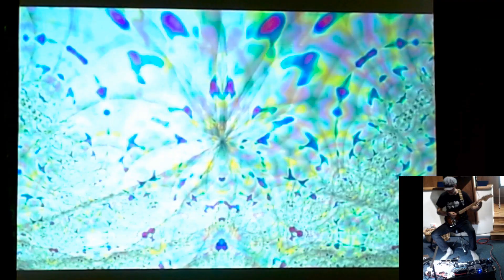R Duck live at South Bay Sonic Circuits, October 2024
A live electronic music performance by R Duck and visuals by @rtflcgr . Recorded at @gratefulgardenssanjose1058